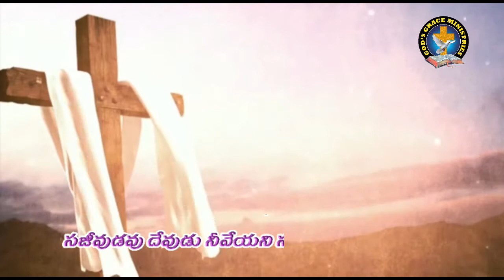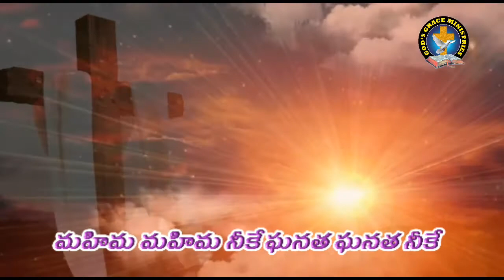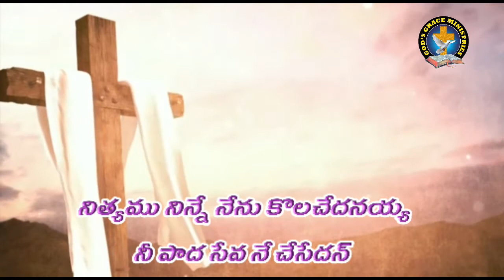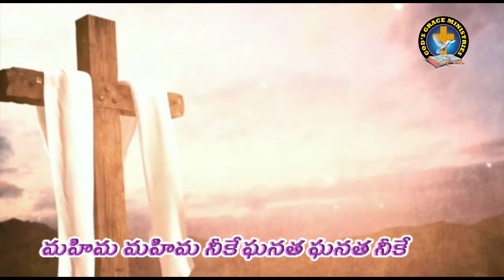మహిమ మహిమ నీకే mahima mahima neke pas. ravindravarma song GGMTF Church singapore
గాడ్స్ గ్రేస్ మినిస్ట్రీస్ తెలుగు ఫెలోషిప్
GOD'S GRACE MINISTRIES TELUGU FELLOWSHIP (GGMTF)
TELUGU CHRISTIAN BIBLE MESSAGES
singapore telugu church
 You Tube vijayasudarsana
You Tube GGMTF CHURCH
SINGAPORE PH NO. 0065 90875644
INDIA PH NO. 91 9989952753
sudharshan telugu messages/songs
goodfriday , easter sunday msgs